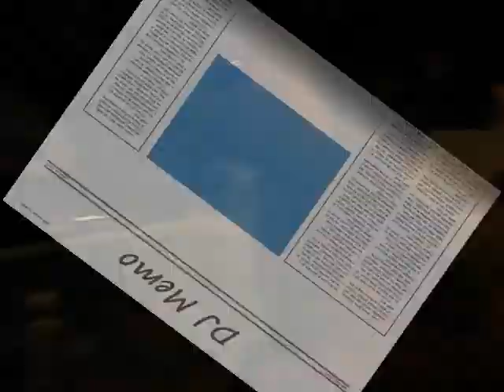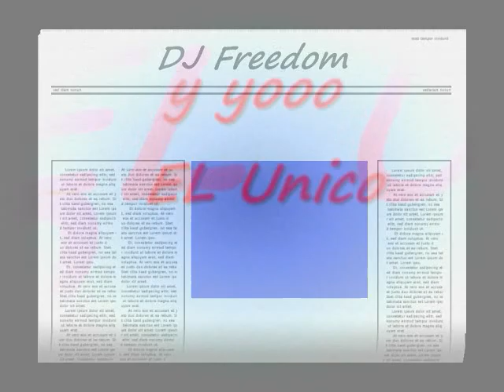vercion oficial Quesito EL Unico con DJ Memo el mas buscado 2012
download EL Unico's songs free in less than a minute free/ el original (el unico)
el unico y lenier laL EL Original
EL Unico y DJ Memo el mas buscado' en B4DN Records trayendoles un flow de regueton sabroso con el sabor que le gusta a la calle. difrutencelo